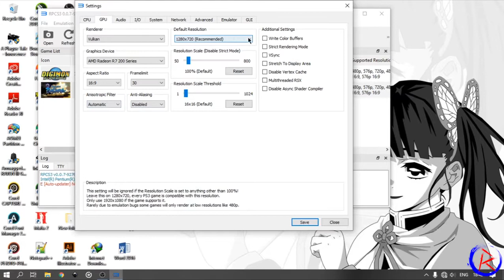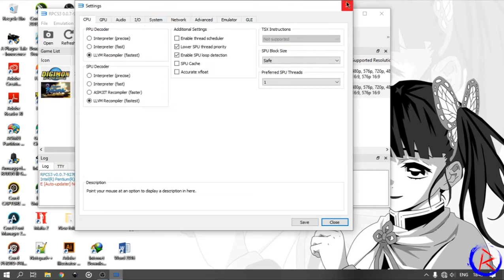(RPCS3) Test Sengoku Basara : Samurai Heroes | Pentium G4560 + R7 250 2GB | Settings + Gameplay HD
PC Specs :
Processor: Intel Pentium G4560 @ 3.50GHz
Memory: 8GB RAM DDR4
HDD : 1TB
AMD Radeon R7 250 2GB GDDR5